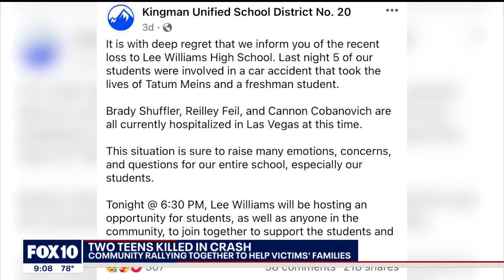Kingman community rocked by crash that killed 2 girls, injured 3 other teens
A horrific crash in Kingman killed two teens and injured three others on April 13.

It happened south of I-40 on the east side of town, two weeks before prom and just six weeks before graduation.

The community of Kingman is grieving the loss of their own, and are leaning on each other during this time of darkness. From other schools, to hospitals, and businesses, everyone wore the school colors of red and black to show their support on April 17.

"These five lives have touched many, many lives of the people in Kingman," Jennifer Hannan said, principal of Lee Williams High School.

The Kingman Unified School District posted on social media identifying the names of their students involved in the crash.

Two girls, 17-year-old Tatum Meins and 15-year-old Sherene Walema, died in the crash. Brady Shuffler, Reilley Feil, and Cannon Cobanovich were taken to the hospital in Las Vegas.